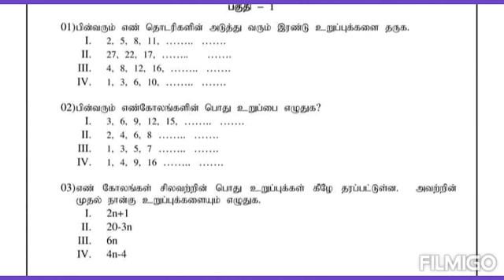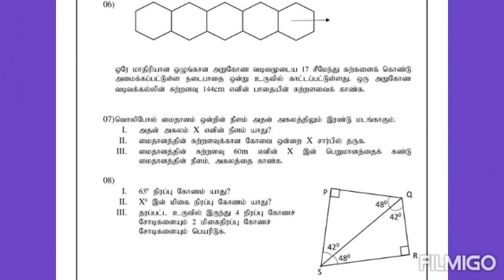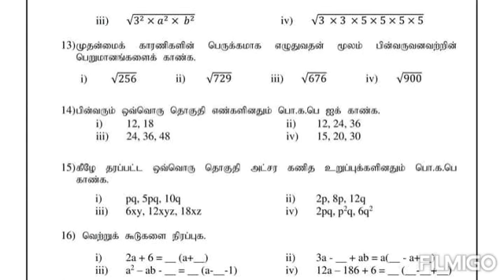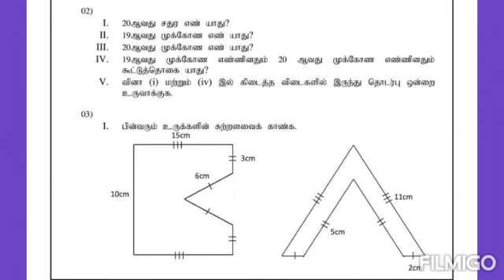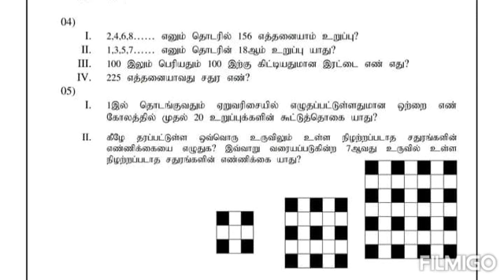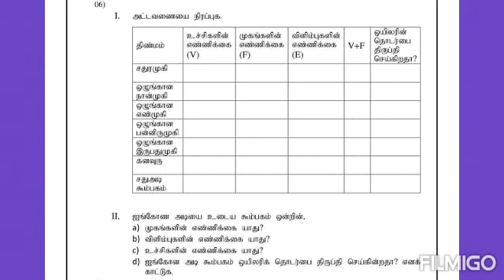Grade 8 Maths - Exam paper 1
Try out
As exams are closeby